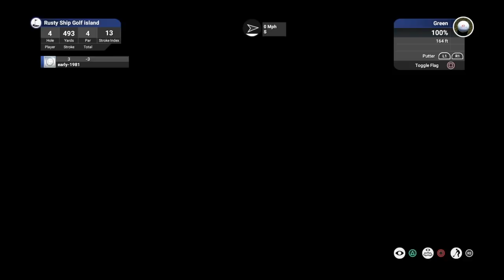Rusty Ship Golf Island (Course Review)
I play and review Rusty Ship Golf Island Designed by prettygreen1